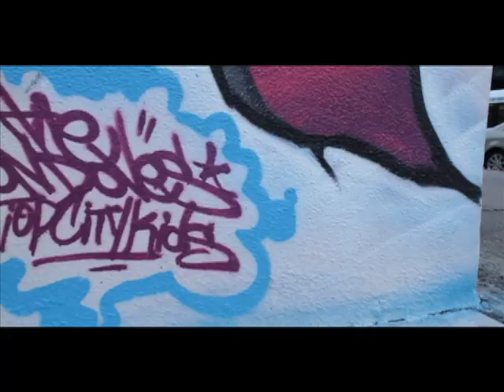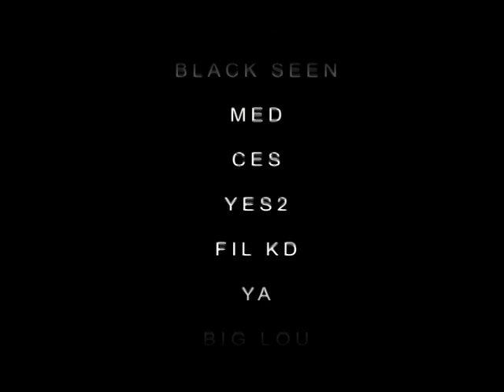TC5 & COD CREW UPTOWN BX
ON JAN 3rd 2012 TO CELEBRATE THE NEW YEAR 2012, WEN, KNOWS & DOVES TC5 COD HEADED UPTOWN LIKE '3 THE HARD WAY' & BLAZED THE 'H&Y' SNEAKER SPOT ON WHITE PLAINS RD. & GUNHILL, THE BRONX. IT WAS 29ºF ALL DAY BUT THATS HOW WE DO HERE IN NY. NO PAIN, NO GAIN.